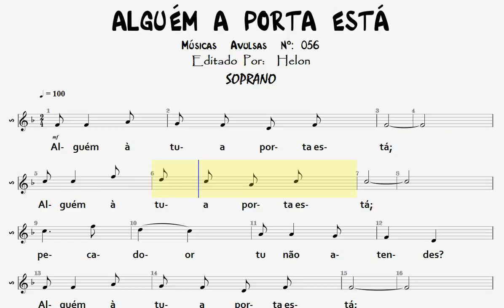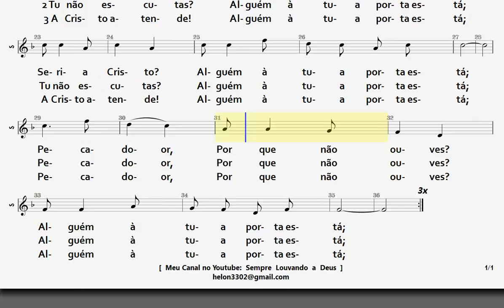056- ALGUÉM A PORTA ESTÁ - SOPRANO